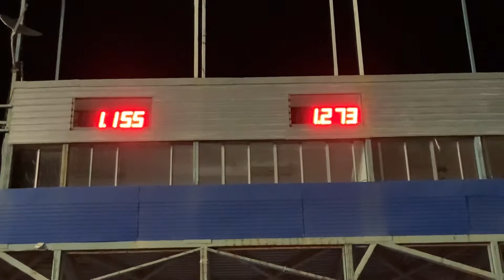Jetta 1.8t vs GTI 1.8t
Jetta turbo vs Golf turbo